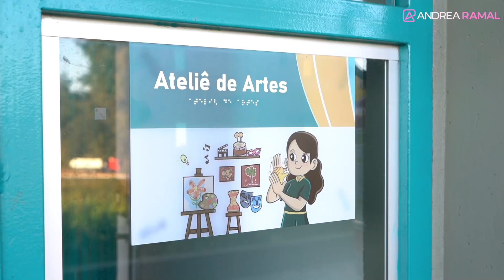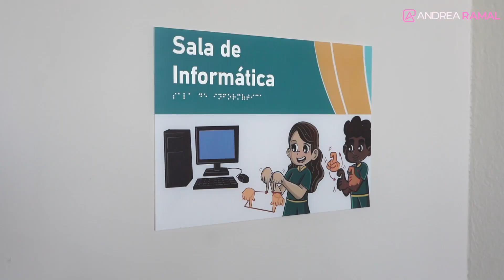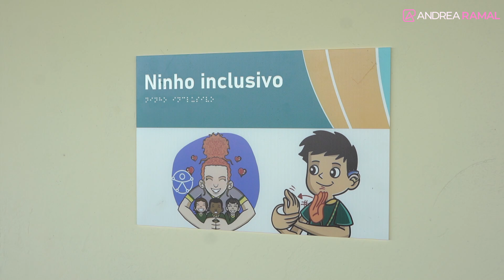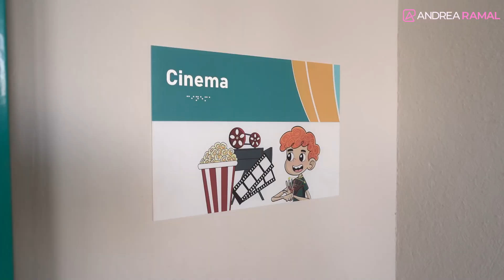Educação, Esporte e Cultura transformando vidas - Estação Conhecimento em Brumadinho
Conhecendo a Estação Conhecimento em Brumadinho (MG) | Fundação Vale

Visitei a Estação Conhecimento em Brumadinho, Minas Gerais, uma das iniciativas transformadoras da Fundação Vale. Acompanhada pelo diretor Victor Grolla, descubro as diversas atividades oferecidas a crianças e adolescentes em situação de vulnerabilidade social, como esporte, arte, cultura e música.
A Estação Conhecimento trabalha no contraturno escolar, proporcionando experiências educativas e culturais que complementam a formação escolar, sempre envolvendo a comunidade e as famílias.
É um projeto que visa reduzir a defasagem escolar, fortalecer a autoestima e desenvolver habilidades essenciais para o futuro dos participantes.
Assista para conhecer mais sobre os programas de esporte educacional, música, atividades circenses e o impacto positivo que essas iniciativas têm na vida dos educandos e suas famílias.
O projeto está presente em várias regiões do Brasil, como Espírito Santo, Pará e Maranhão, levando oportunidades e transformando comunidades.

Conhece meu livro "Depende de Você - Como Fazer de seu Filho uma História de Sucesso"?

Neste livro você encontra orientações práticas e seguras para ajudar seu filho a se tornar uma história de sucesso nos estudos e na vida.

Esta obra é indicada especialmente a pais e responsáveis, mas também a escolas e demais interessados na formação e no sucesso escolar das crianças e adolescentes.

Últimas Unidades! Clique e adquira o seu